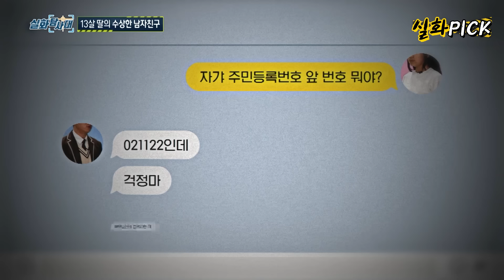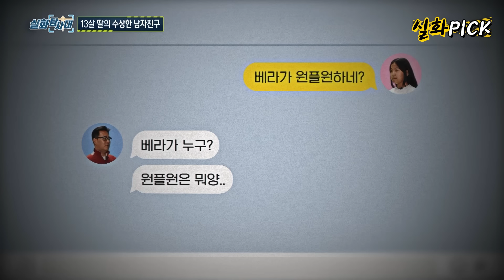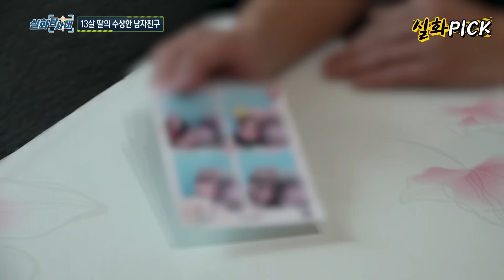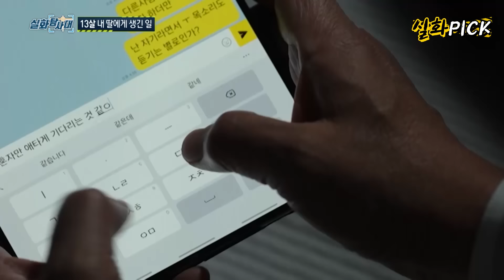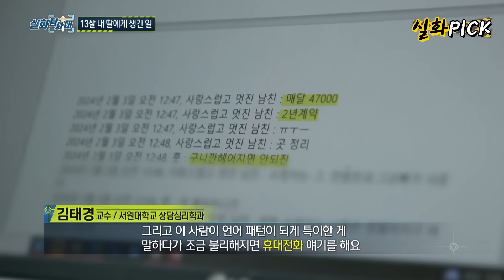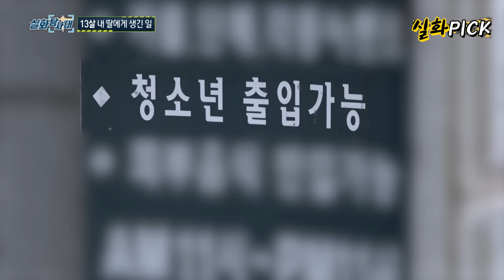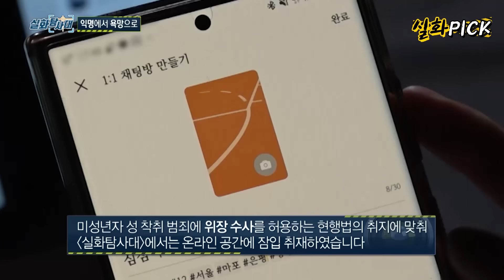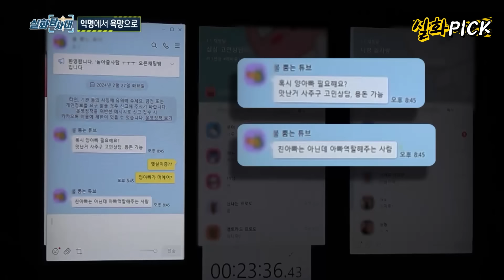[실화Pick] 초등생 내 딸의 49살 비밀 남친 실화탐사대 실화On MBC240314방송